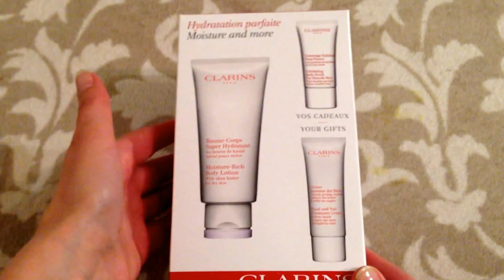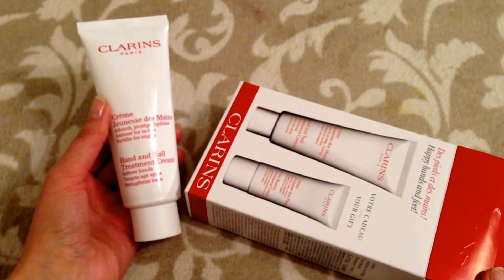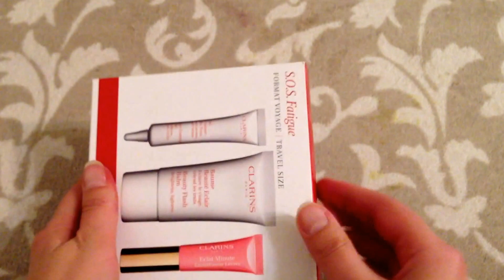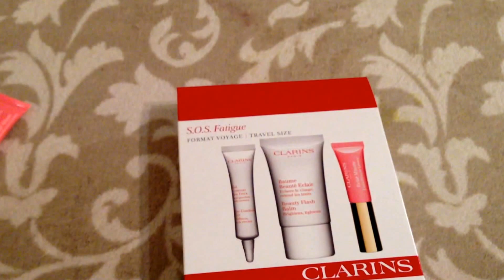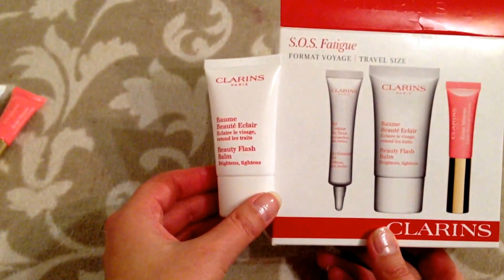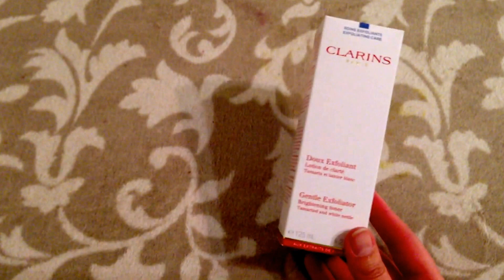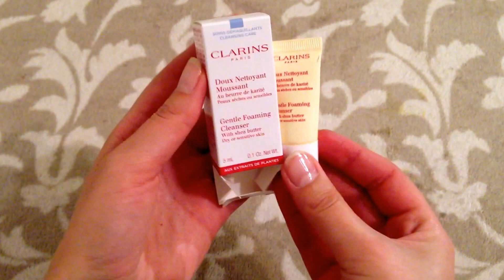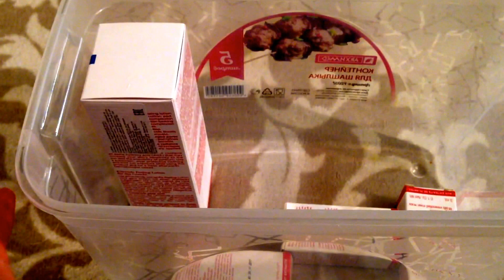Покупки косметики КЛАРАНС на сайте clarins.ru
Продукты в видео:
1. Набор средств для тела - Увлажнение

2. Набор увлажняющих средств для рук и ног

3. Набор средств ухода и макияжа - Моментальное сияние и свежий цвет лица

4. Смягчающий и отшелушивающий лосьон, улучшающий цвет лица